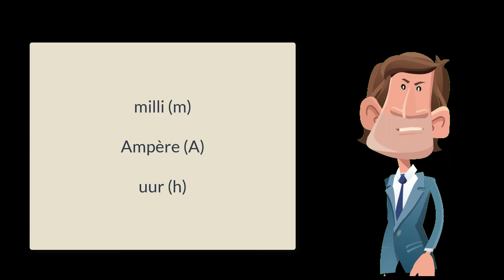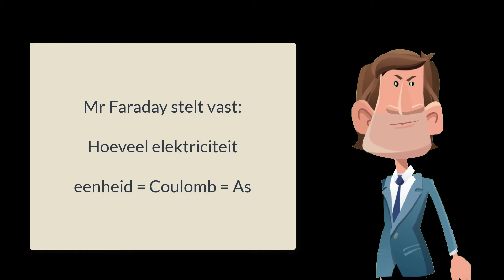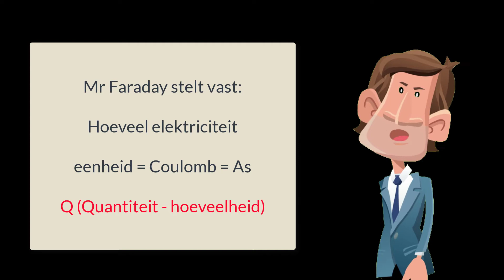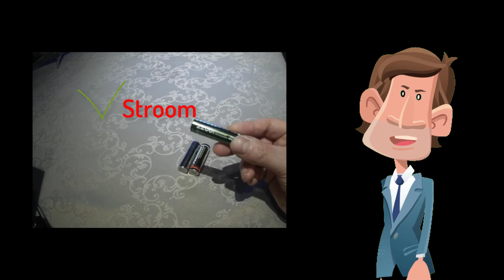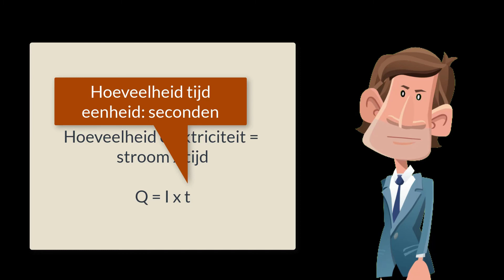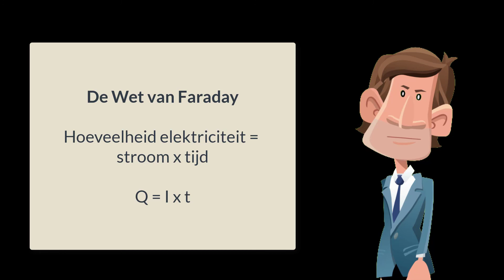De wet van Faraday deel 2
Niet elke batterij levert even lang elektriciteit. Hoe komt dit? Zowel de afmeting als het gewicht van de batterij spelen nauwelijks een rol in dit verhaal. Het is voor de hoeveelheid Ampère uur die aantoont of je met een grote hoeveelheid elektriciteit werkt of niet. Gelukkig ontwikkelde Mr. Faraday daarvoor een handige formule zodat we dit heel precies kunnen voorspellen.